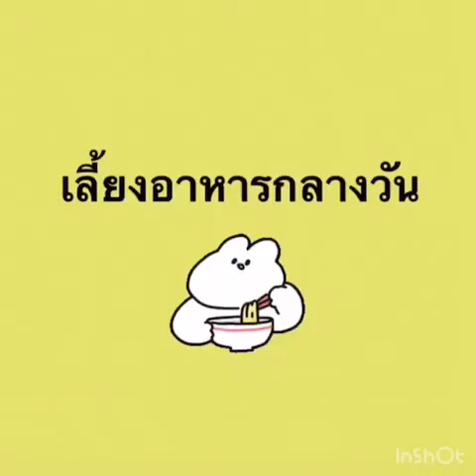โครงการจิตอาสา มื้อนี้พี่เลี้ยงเอง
วิชา ความเป็นพลเมืองกับจิตสาธารณะ ปี 1/2563